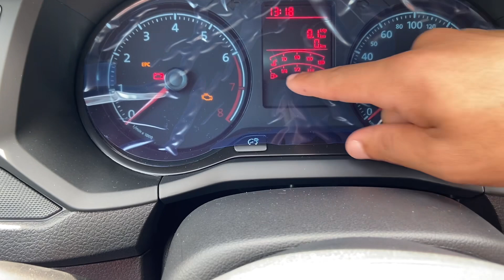NOVA SAVEIRO 1.6 ROBUST 2023 ESTA MELHOR, MAIS BRUTA E BARATO QUE FIAT STRADA! PREÇO R$ 90 MIL REAIS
NOVA VW SABEIRO ROBUST 1.6 CS (CABINE SIMPLES) VERSÃO DE ENTRADA MAIS SIMPLES E BARATO | PREÇO R$ 90 MIL
VOLKSWAGEN CALLIS BRAGANÇA PAULISTA (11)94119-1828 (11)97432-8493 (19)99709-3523